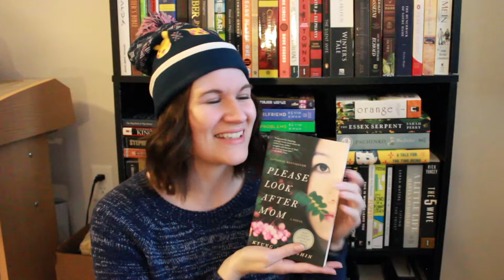Please Look After Mom || Book Review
Please Look After Mom by Kyung-sook Shin